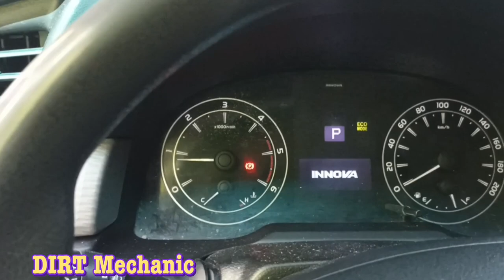TOYOTA INNOVA hard start,hirap tumakbo, maintain nyo lng pagpalit ng fuel filter | DIRT MECHANIC